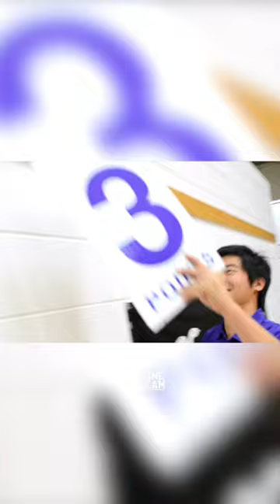Kasey Hill at Montverde Academy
Kasey Hill Montverde Academy ft D’Angelo Russell